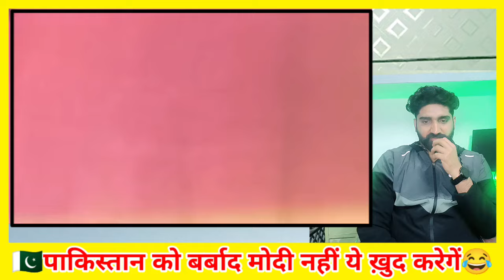औऱ इन्हें हम कश्मीर दे-दे 😂 || funny pakistani politicians | pakistan election 2024 exposed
welcome to *---NXG News Official---*

 : Our channel is NXG News Official

reaction video